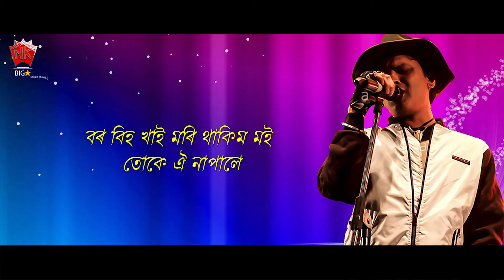KERKETUA | GOLDEN COLLECTION OF ZUBEEN GARG | ASSAMESE LYRICAL VIDEO SONG | JAANMONI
♫ Song : KERKETUA
♫ Album : JAANMONI
♫ Singer :  ZUBEEN GARG, CHAYANIKA BHUYAN
♫ Label : NK Production
♫ Category : Album
♫ Sub Category : Bihu Song
♫ Langauge : Assamese